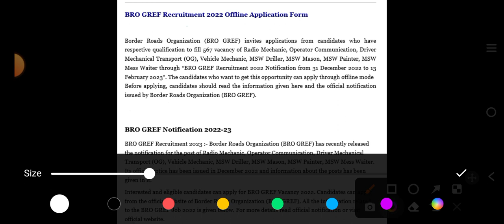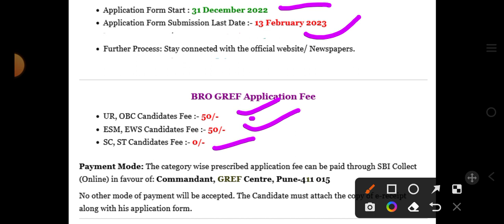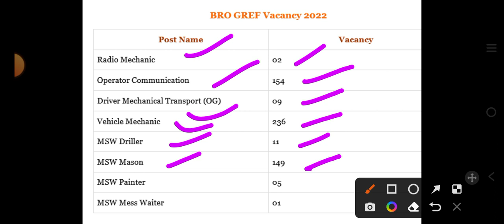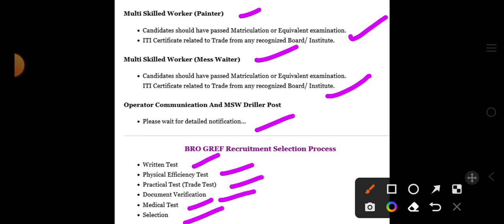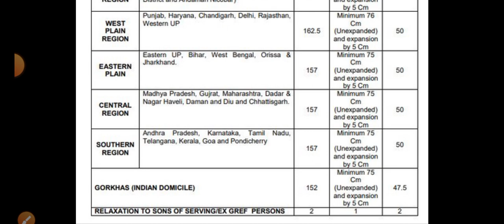BRO Gref Recruitment 2023 | BRO Vacancy 2023 | BRO Job 2023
carrier jobs,

CSIR,CSIR Recruitment Uttarakhand 2023,CSIR Dehradun Recruitment  2023,Uttarakhand Job 2023,